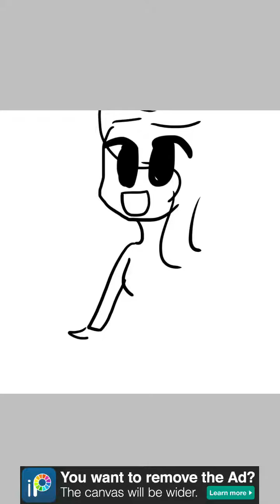My speed drawing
Hi I’m star gazers I’m sry I’ve been not posting( tho no one cares)but I made this a little while ago even tho it’s not Christmas,but I’m already singing Christmas songs